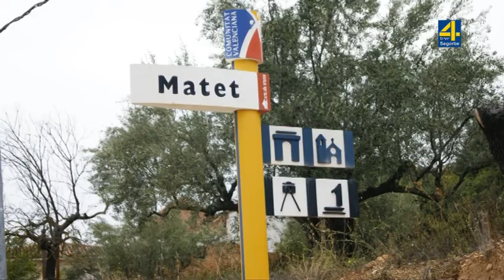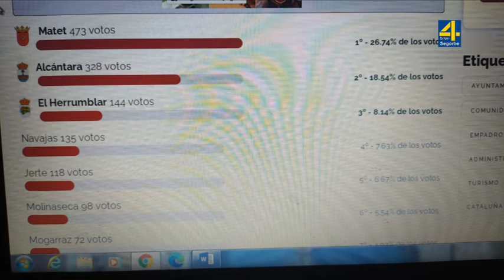TVAltoPalancia noticia Matet va ganando el concurso, municipio recomendado para una escapada en par